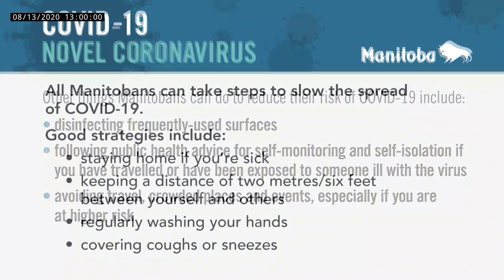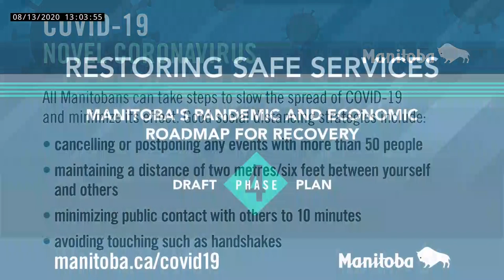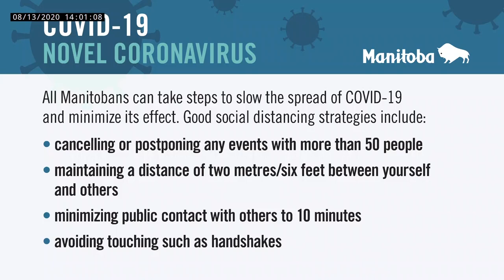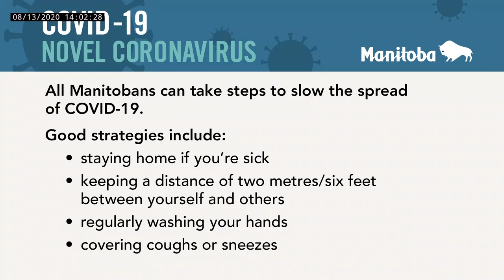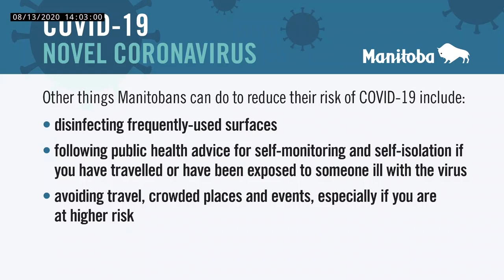COVID-19 update and Restoring Safe School practices and protocols - August 13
1 p.m.
Education Minister Kelvin Goertzen, and Dr. Brent Roussin, chief provincial public health officer to discuss COVID-19 update and Restoring Safe School practices and protocols.